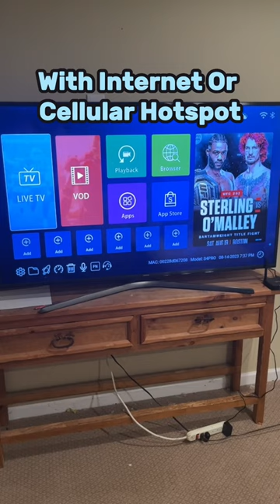This Is Your Sign To Cut The Cable Bill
Access more content without the fees with the SuperBox
Shop and save on SuperBox S4 Pro:
Superboxtv.com